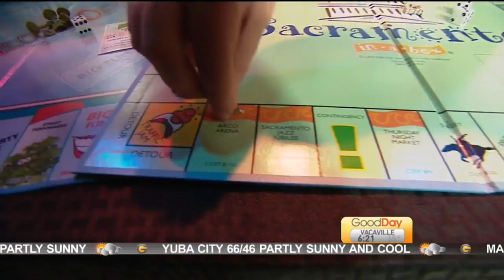World Monopoly Day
We’re Celebrating World Monopoly Day Good Day style!